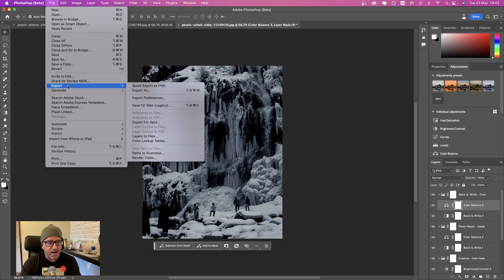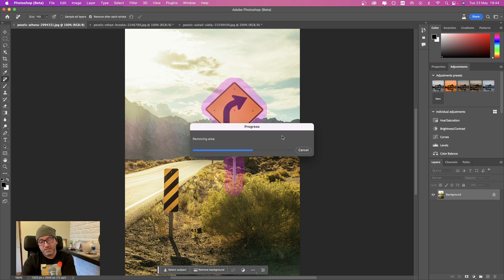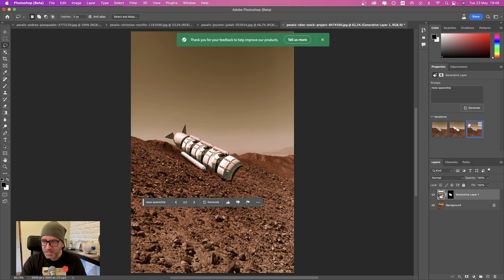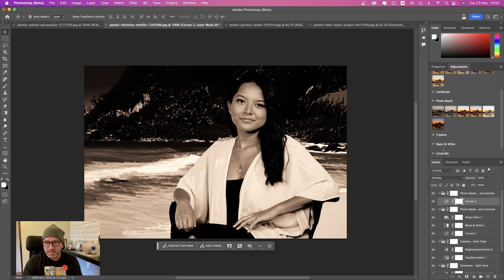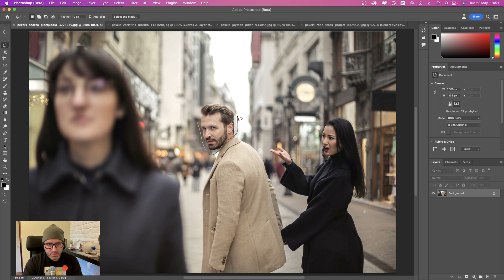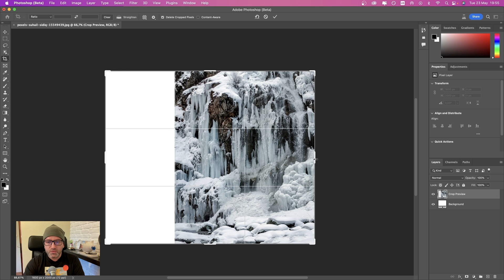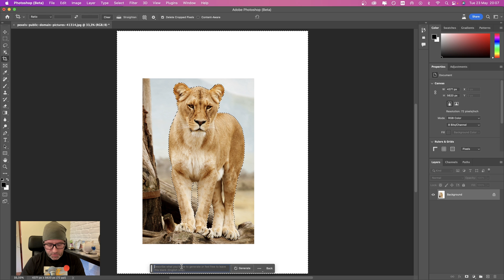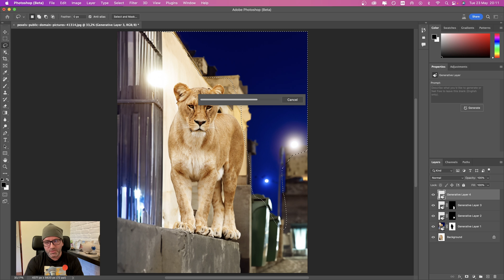Finally AI inside Photoshop! The Future of Image Editing with Adobe Firefly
I'm using TubeBuddy for this channel, you should get it too

Rosen Dukov

One of the most respected digital designers, digital artists and Photoshop artists in Europe. He is also a very gifted visual visionary, entrepreneur and leader. He is currently CEO of Deffecto, a successful design and marketing company respected and renowned throughout Europe. The company has completed numerous international projects in the area of design, new media, Film/TV postproduction, and social media advertising. His blue chip clients include: Coca-Cola, HBO, FedEx, Nescafe, The World Bank, The European Commission, Best Western Hotels and many more. Rosen Dukov is also an acclaimed artist who has had several international solo exhibitions. World-renowned for his skill at digital manipulations and design, Rosen has won multiple honors including First Place this year at the annual worldwide Photoshop Contest managed by Photoshop Cafe. Rosen has been the focus of numerous interviews for Advanced Photoshop, Photoshop Creative, Photoshop User USA and other international publications and media.